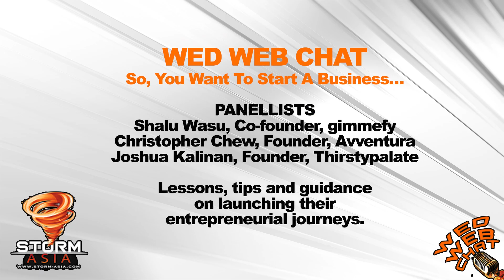Using Social Media & A.I. Tactically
Three entrepreneurs share their experiences with  @STORMMagazine   about starting up new ventures.

How do they make use of modern technology tools to build up a strong following? Answers within!

From raising funds to finding partners and growing the business, to marketing and exit strategies, their journeys are distinct and their challenges quite relatable for others venturing forth on their own.

Christopher Chew, Founder of Avventura has made use of his 30 years of experience in the media and entertainment industry to build a company that brings immersive entertainment to audiences.

Joshua Kalinan spent years with Singapore Airlines, honing his skills as a sommelier before beating his own path as a beverage specialist and trainer. From wines to sake, he has established his credentials and now has his own sake label, Thirstypalate.

Shalu Wasu spent many years in large firms handling marketing strategies. He took his personal experiences and challenges in co-founding gimmefy a platform to help marketers swiftly get through the nitty gritty of their craft and spend more time on larger issues.

This is an excerpt from the WED WEB CHAT — So, You Want To Start A Business… Watch the full WED WEB CHAT

WED WEB CHAT. 45-minute discussions on topical issues at 12:45 (SGT) monthly, on the 1st Wednesday.